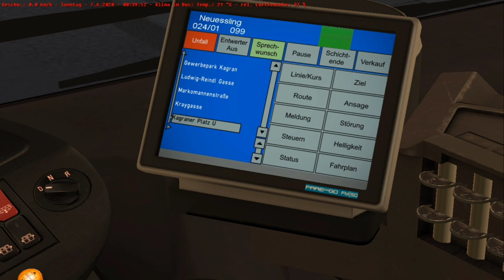Let's Play OMSI 2 Linie 24A mit dem MAN Lion's City von Dr.Richard